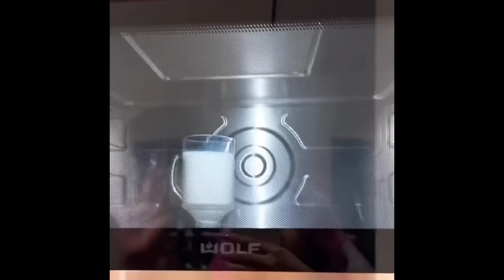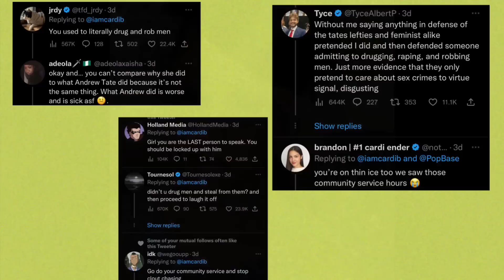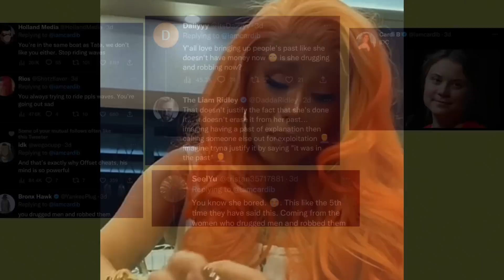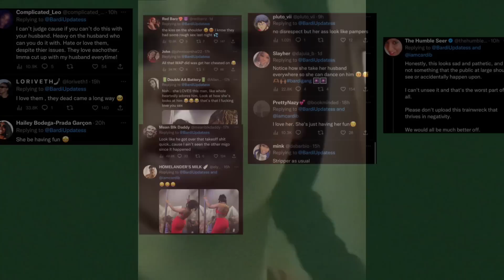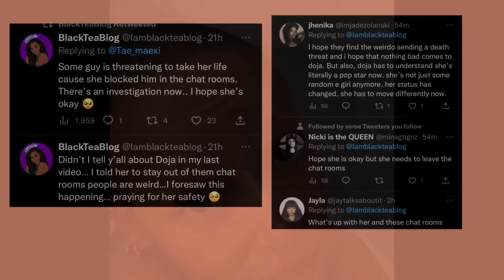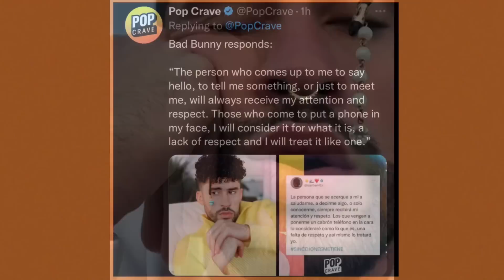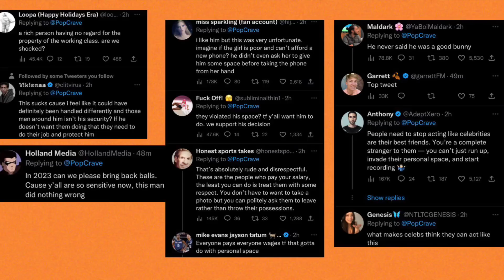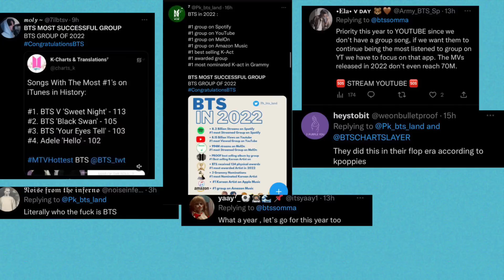CardiB needs ATTENTION | Doja Cat fan UPSET! | Fans UNHAPPY w/BadBunny | BTS WINNING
Famous group BTS continues to win. Congratulations to BTS. CardiB faces backlash after shading Andrew. Doja Cat being thr3🅰️tned after being in chat rooms. BadBunny fans upset with his reaction to a fan invading his space and recording him.